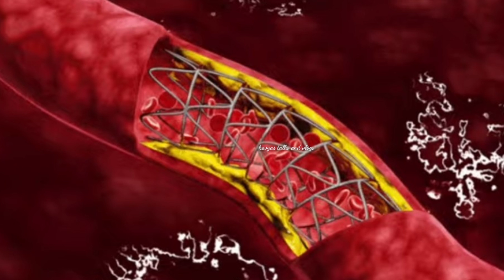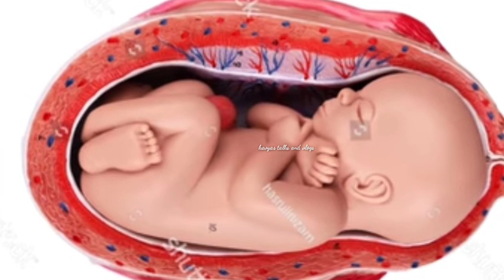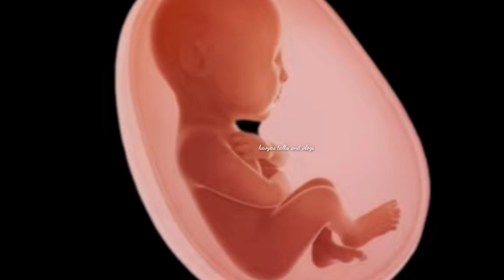anemia during pregnancy by kavyastalksandvlogs/pregnancy care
hi friends...today  video lo pregnancy time lo anemia(blood takkuva ga )umdi ane yela telusukovachu ane explain chesanu friends...tq